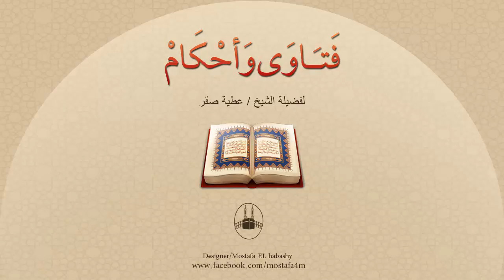نود أن نعرف ما الحقوق التي تجب للأبناء على آبائهم ؟